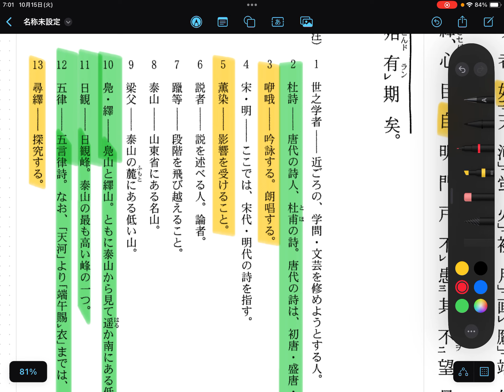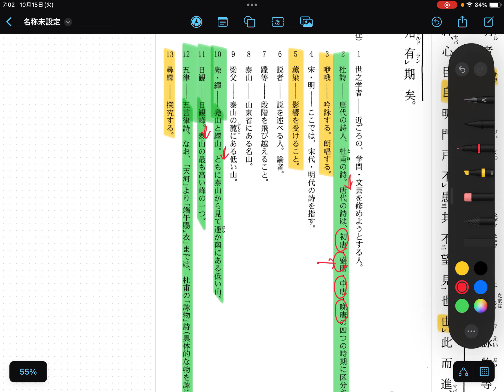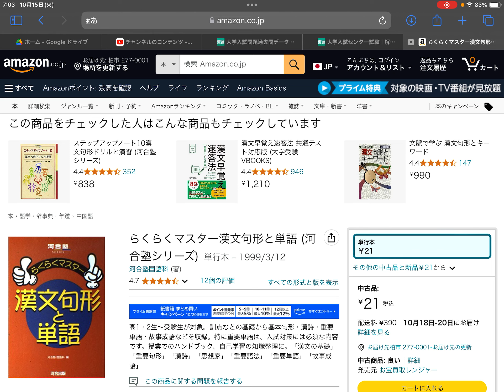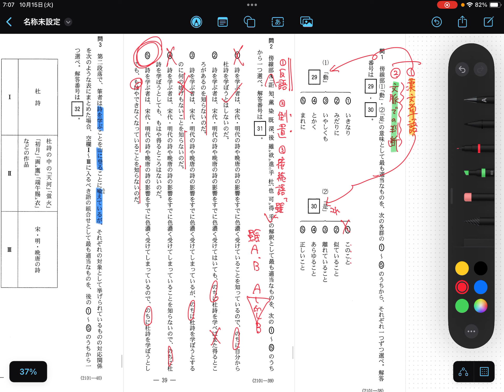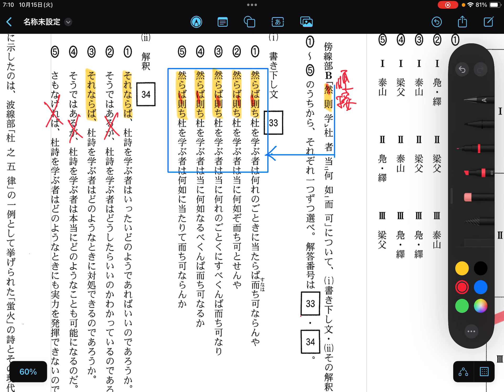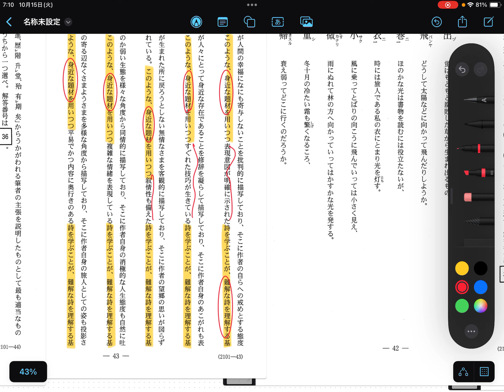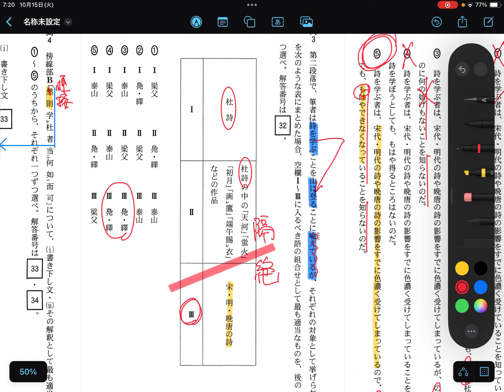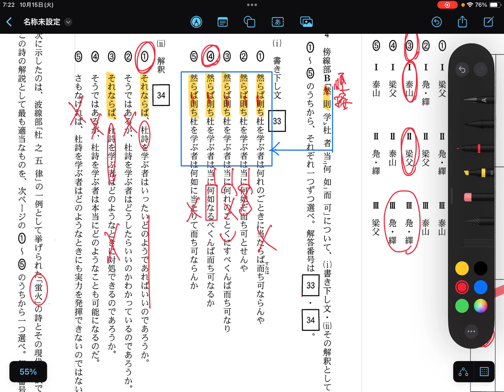2010 旧センター試験 漢文解説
10年分の問題を解くことで、漢文読解解法の流れを掴んでいきましょう！

なお句法や漢文単語を確認したい方は、こちらからどうぞ！